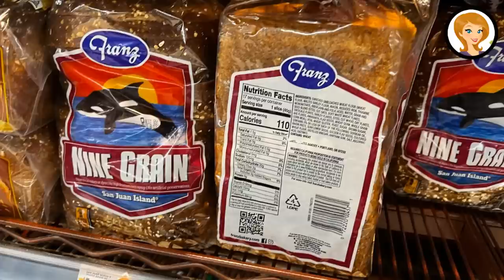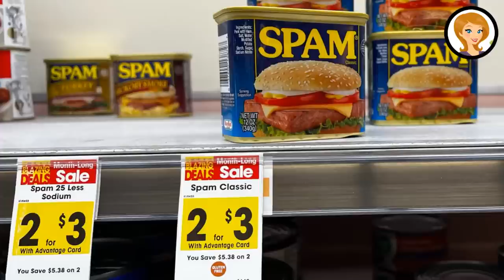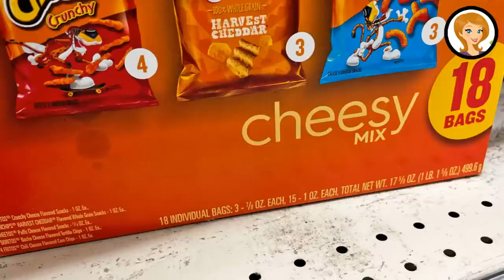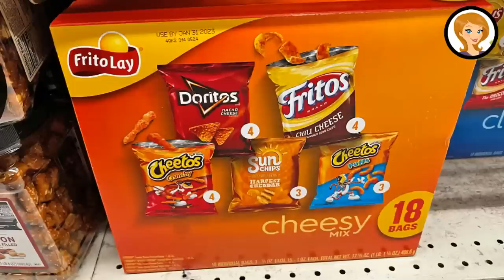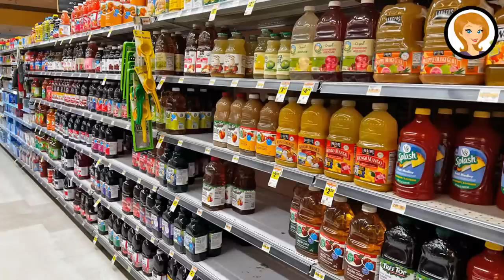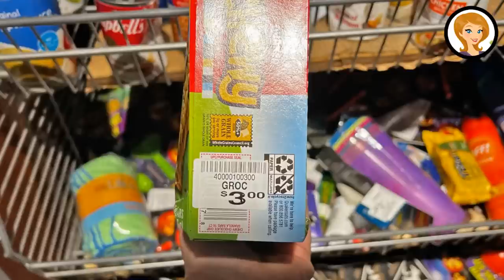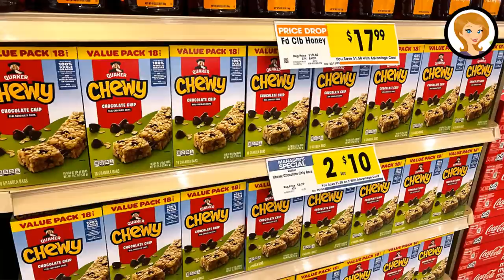10 Grocery Mistakes You Must Avoid At All Cost! LIVE At 1:00 PM Mountain!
If you want to save money on groceries, you must stop making these 10 food shopping mistakes now! Even with rising prices, you can still spend less on groceries and make better meals! Join me LIVE today as I share 10 grocery mistakes to avoid to save on groceries in 2023!

Diatomaceous Earth